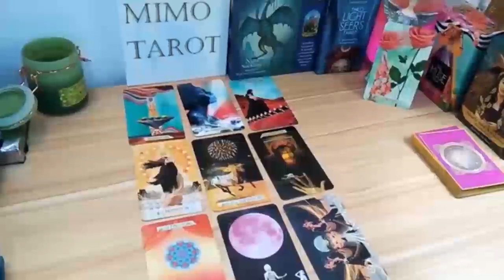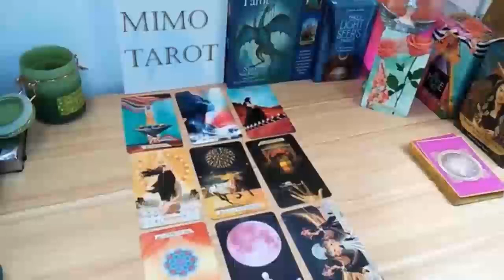CANCER TAROT LOVE READING LOVE READ CANCER MUST READ